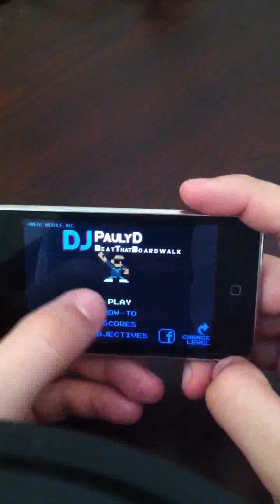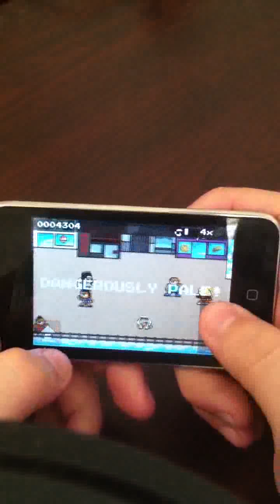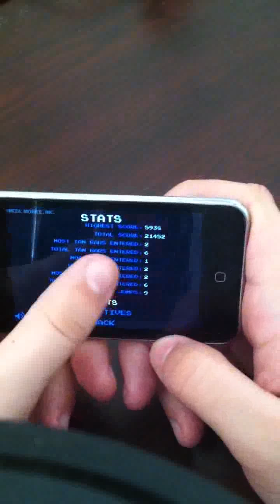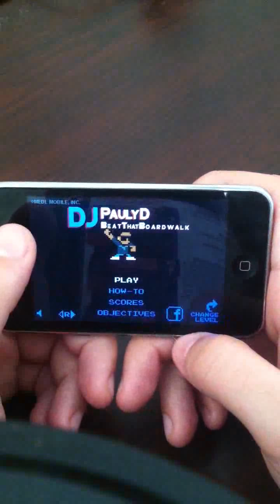Dj Pauly D App Reviewed! Beat that Boardwalk!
A Reveiw of the DJ Pauly D App. UPDATE: after you beat the "evil executives" the next boss is a "blabber mouth"